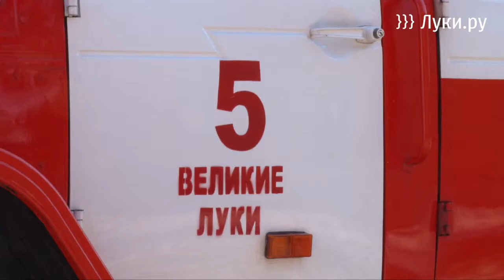На Мелиораторов сгорели хозяйственные постройки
Двадцать первого января по ул. Мелиораторов, дом 3 произошло возгорание хозяйственной постройки, площадью 9х12 кв. м. Огнем повреждена кровля 80 кв. м, сгорела летняя дощатая кухня 9 кв. м. Все строения находились под одной крышей:  баня, мастерская и летняя кухня, на которой и произошел  очаг возгорания